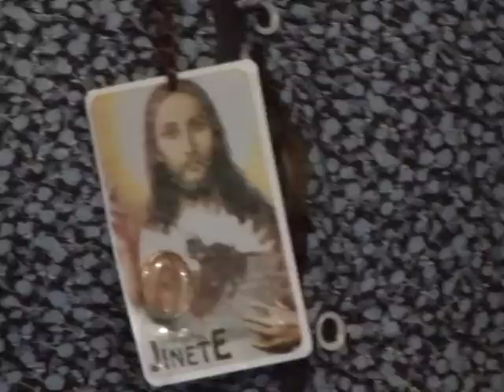cruz de la sierra